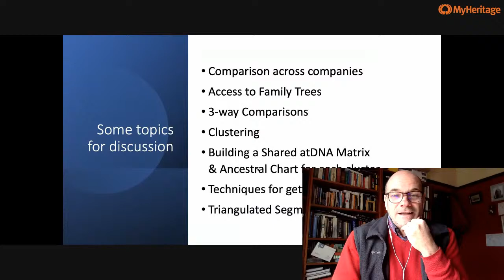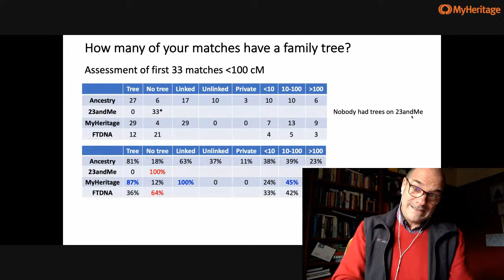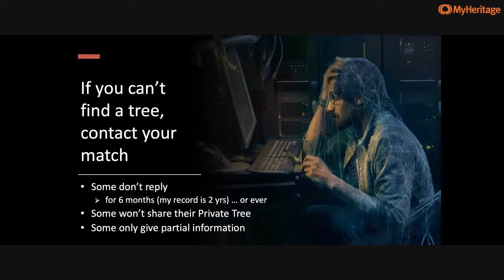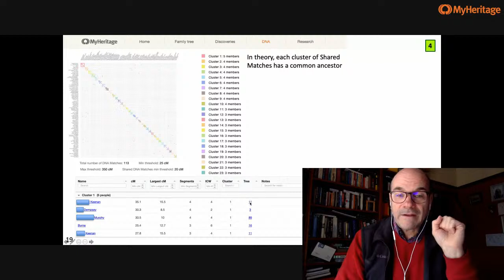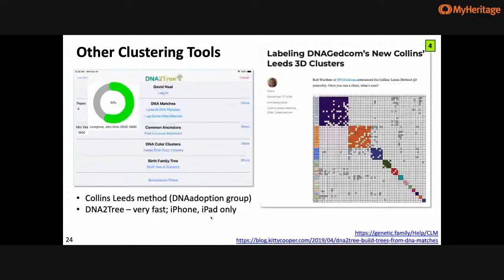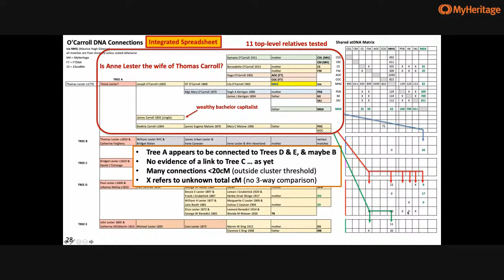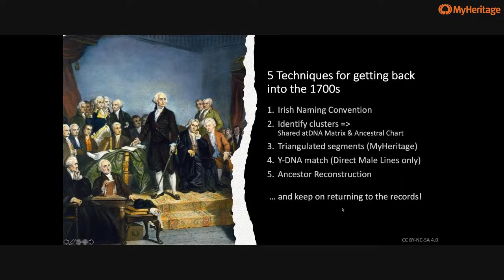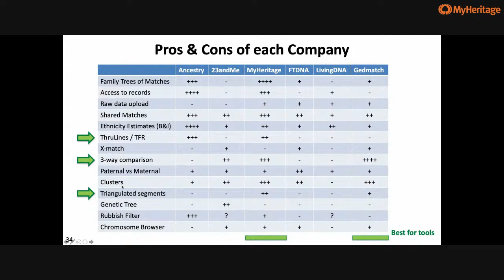Why MyHeritage DNA Ticks all the Boxes. Join Us LIVE!